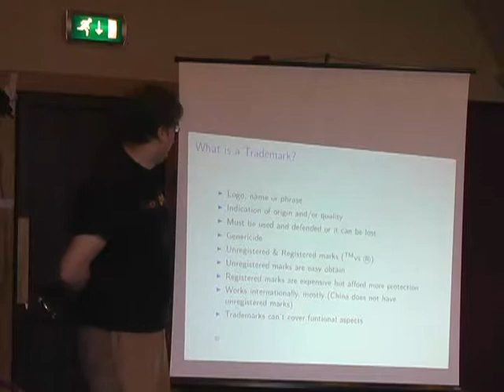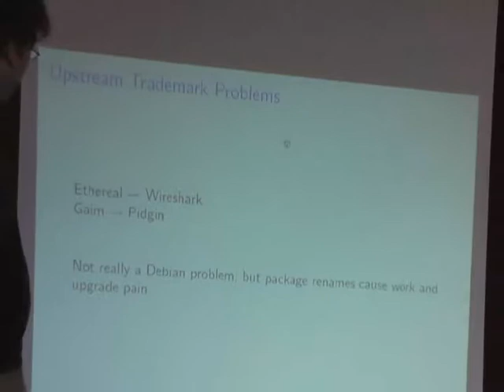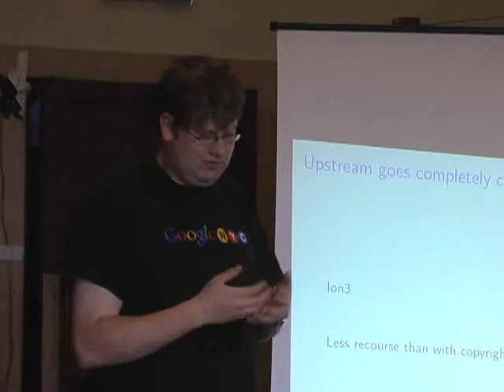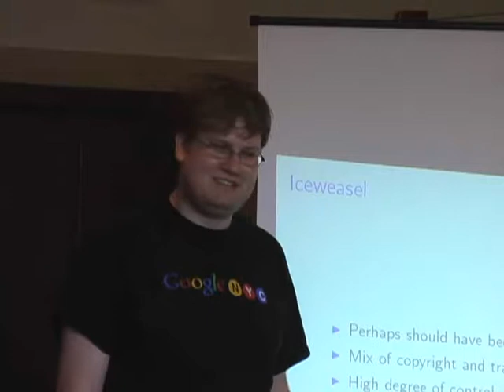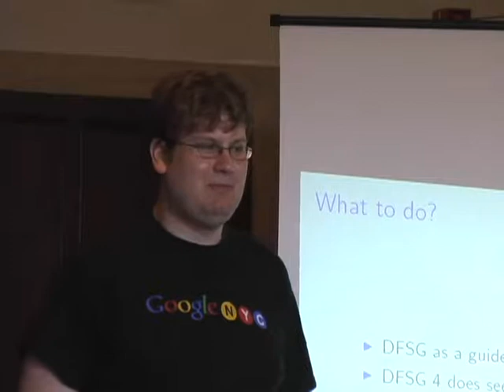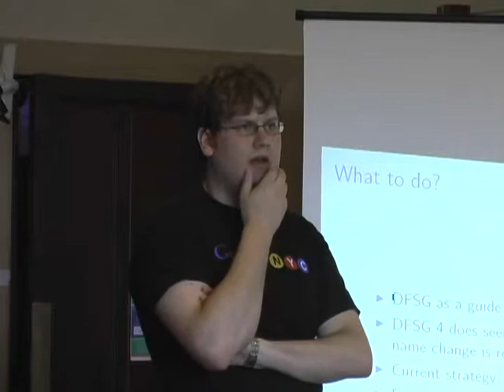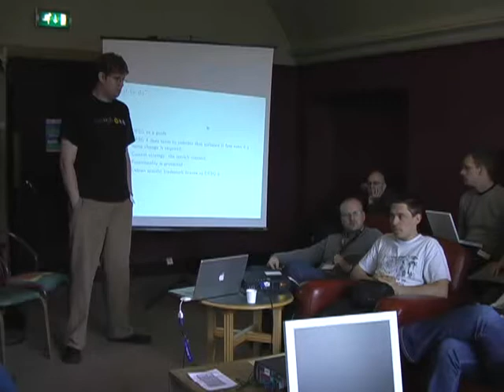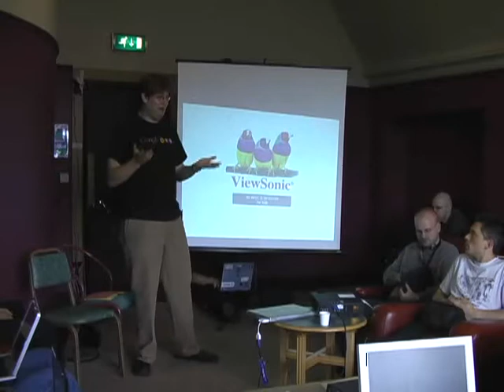Trademarks & Debian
by Eric Dorland

Room: Upper BoF Room
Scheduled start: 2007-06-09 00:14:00